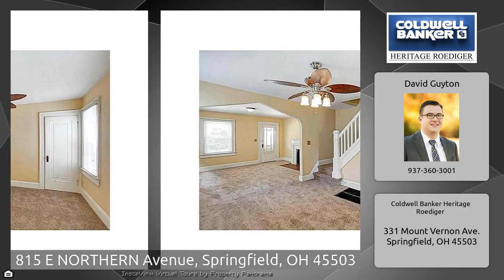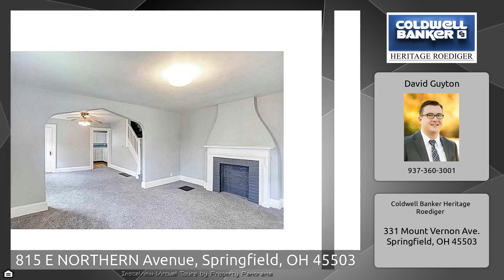815 E NORTHERN Avenue, Springfield, OH 45503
The Virtual Tour for the property at 815 E NORTHERN Avenue, Springfield, OH 45503 selling for $81,900 Other homes for sale by David Guyton of Coldwell Banker Heritage Roediger Investment opportunity! Live on one side and have the other side pay your mortgage! Located on the last block of E. Northern a short walk to the park- this house has new vinyl replacement windows (2015), new carpet (2016), and fresh paint on one side with a very modern, neutral color scheme. Out the back door is a fenced yard with off-street parking.